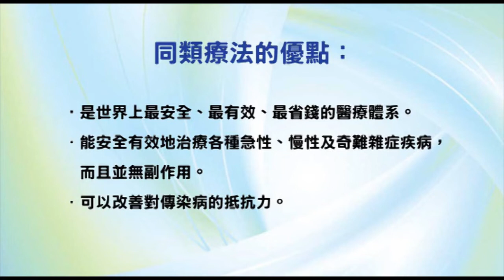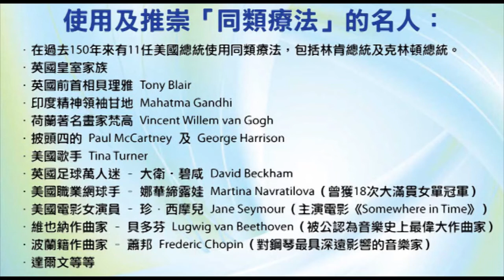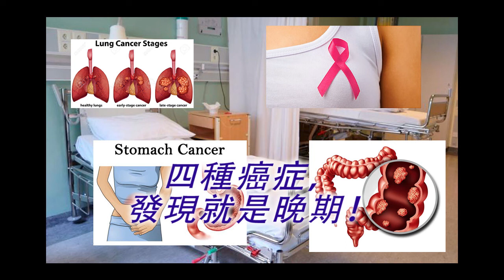《自然療法與你》- EP450 - 四種癌症，發現就是晚期！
今集袁醫生和 Della 同大家講述四種一旦發現就是晚期的癌症：肺癌、乳腺癌、胃癌及結直腸癌。